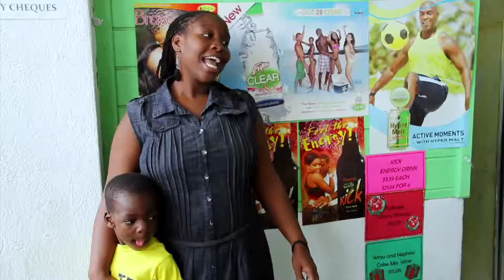Eggonomics TV - Mia Mottley (part 2)